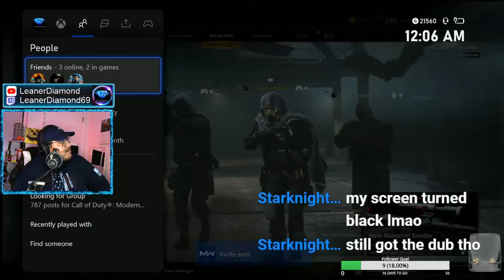CRAZY QUAD DUB!!!|WARZONE|FT Starknight760, Nicolicious and Bryanmbernardo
Starknight760
Nicolicious
Bryanmbernardo